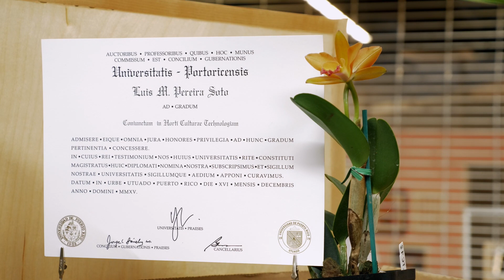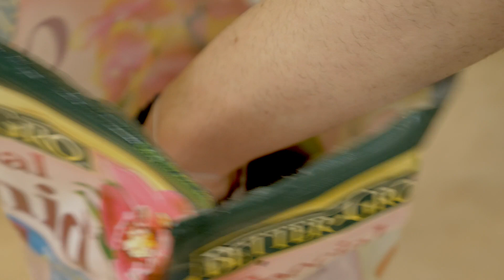Color Fleur: Norfolk, Virginia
Luis Manuel Pereira Soto is a young entrepreneur and plant-focused artist living in Norfolk, Virginia. From his first job at a local greenhouse near his home in Puerto Rico to moving stateside to help at a large-scale retail garden center, Luis' knowledge and experience helped him get his own business up and running.

He put everything he had into starting Color Fleur. His was one of the first kiosks in the then newly refurbished Selden Arcade.